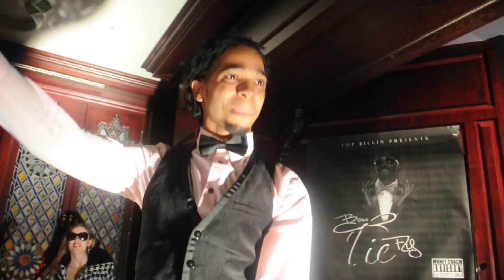Abu Ali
This dude really can sing! Yes A.J. Production caught him at the Money Coach Release Party.